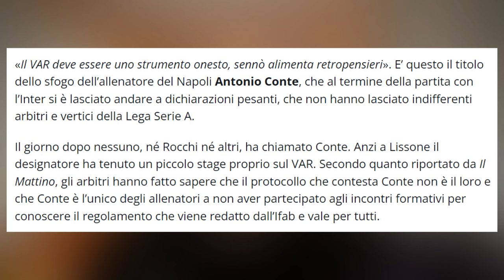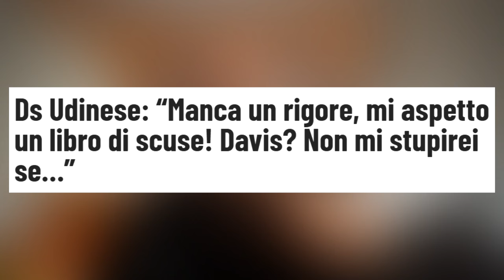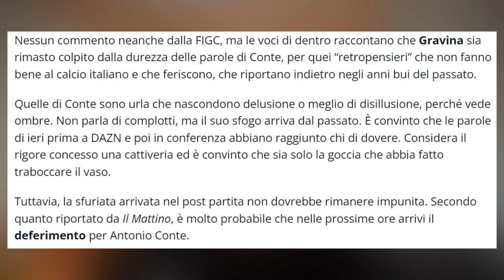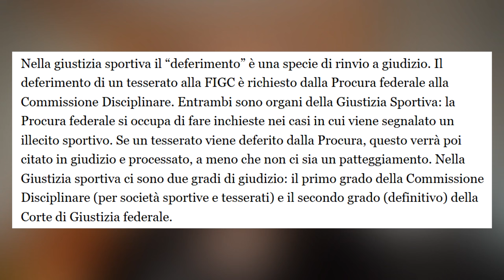Antonio Conte rischia il DEFERIMENTO per il post Inter-Napoli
Antonio Conte rischia il DEFERIMENTO per il post Inter-Napoli | Inter-Napoli 1-1 continua a far parlare: Antonio Conte, secondo Il Mattino, rischia un DEFERIMENTO per le parole polemiche di domenica sera contro l'utilizzo INCOERENTE del VAR.